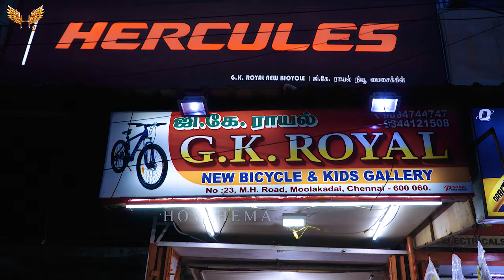ரூ 800 முதல் Cycle | Best Cycle Shop | Best Branded Cycle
ரூ 800 முதல் Cheapest Cycle | Wholesale Cycle Market Tamil | Best Cycle Shop

GK ROYAL
23 MRH Road
Moolakadai
Chennai

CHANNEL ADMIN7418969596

petrol problem solved
electric cycle india
electric cycle speed
smartehop electric cycle
electric cycle review
best electric bicycle
irfan's view
jhandewalan cycle market
cycle market in mumbai
cheapest cycle
cheapest cycle market in delhi
wholesale cycle market
cheapest cycle market in mumbai
delhi cycle market
cheapest gear cycle market in delhi
cheapest cycle accessories market in delhi
second hand cycle market in delhi
cheapest cycle market in india
cheapest cycles market
cheap cycle matket in delhi
electric cycle
electric bike
how to make electric cycle smartehop bicycle irfansview Electric cycle low price in tamil |Cheapest electric cycle | electric cycle in tamil nadu |motovolt